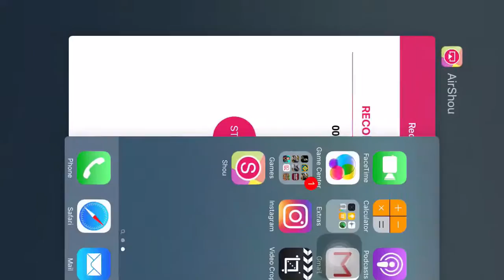Clash of clans